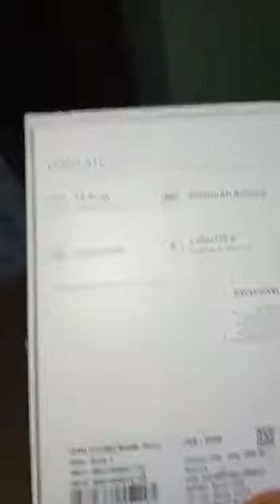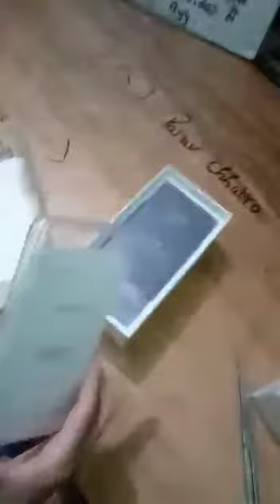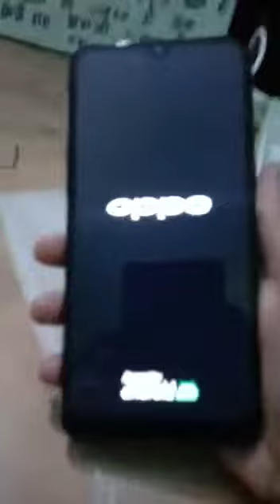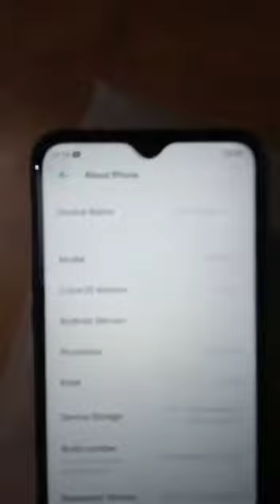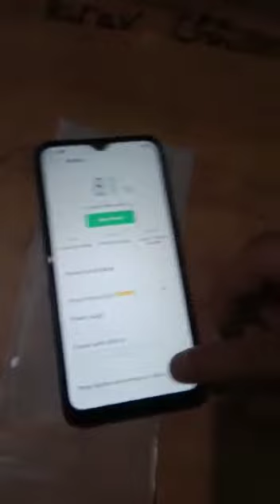Unboxing 😱 of My new iPhone 11pro max 📱